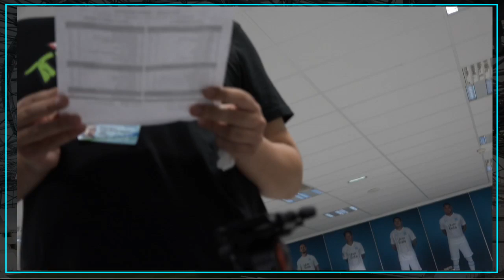Avant Match OM vs ASSE en direct du Stade Vélodrome...